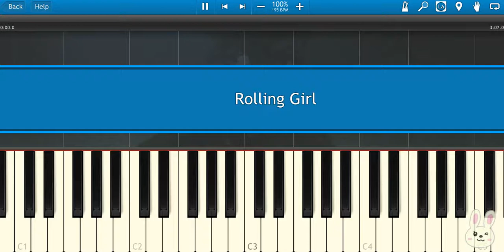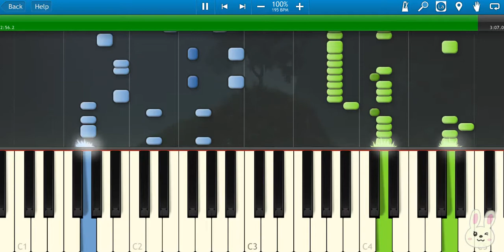🎹 Hatsune Miku - Rolling Girl (Piano Tutorial Synthesia)❤️♫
Hatsune Miku - Rolling Girl is an emotionally intense song that portrays the struggles of a girl battling frustration and self-doubt. With fast-paced rock instrumentals and Miku’s powerful vocals, the song captures a sense of desperation and determination. The lyrics tell a story of perseverance, even in the face of repeated failures, making it a deeply relatable and impactful track for many listeners.